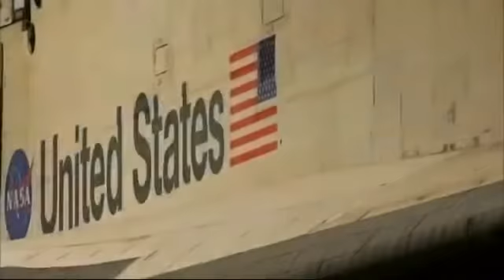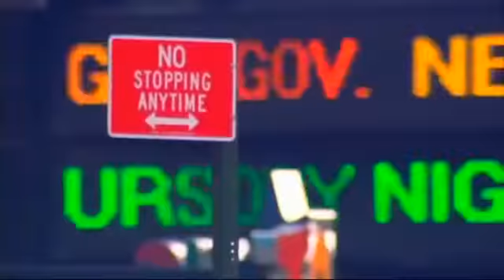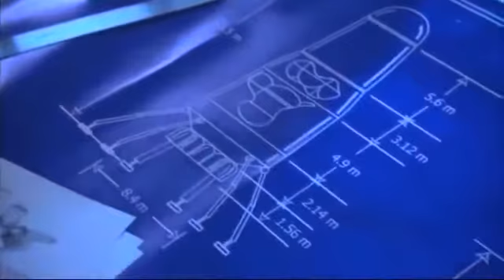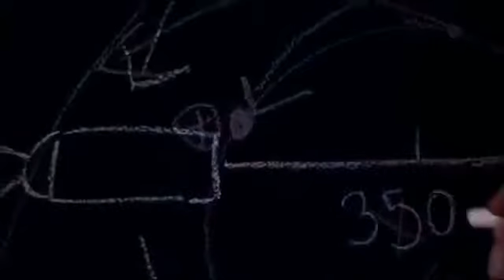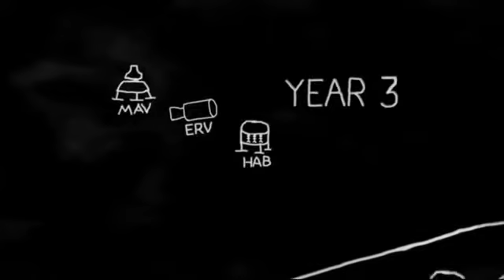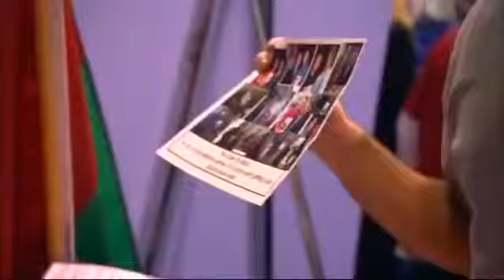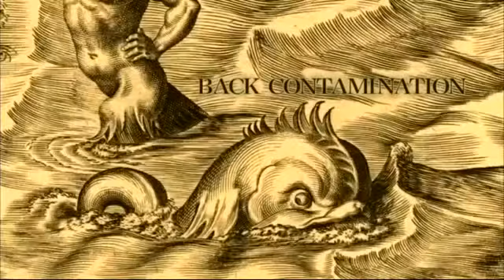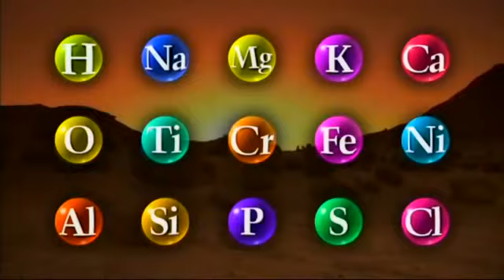A Manned Mission to Mars Is Closer to Reality Than Ever: NASA Chief - Is There Life On Mars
NASA is closer to putting boots on Mars than it's ever been before, the space agency's chief says.

NASA Administrator Charles Bolden, a former space shuttle commander, said he envisioned becoming the first person to explore Mars when he checked in for astronaut training at Houston's Johnson Space Center in 1980.

A galaxy is a gravitationally bound system of stars, stellar remnants, interstellar gas, dust, and dark matter (documentary 2016)